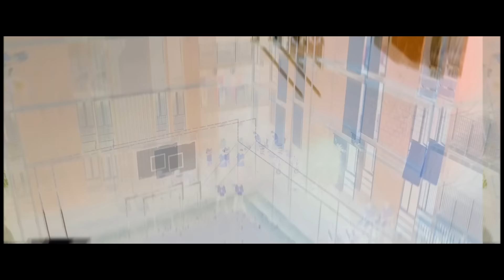Mc Digo STC e Mc Neguin Da BRC - Respeita Nois ( WebVideo ) Encontro de MC's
CONTRATE : 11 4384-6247 (Encontro de MC'S)

Ficha técnica WebVídeo
Direção: Encontro de MC'S
Assistente de Direção: 2G
Produção Executiva: Encontro de MC'S
Direção de Fotografia: DJ Biel Bolado
Operação de Câmera: DJ Biel Bolado
Edição e Cor: DJ Biel Bolado
Roteiro: Patrick Rocha
Produção Musical: Dj Guh Mix e Dj Biel Bolado

Letra

SENTEOPESO e surta que essa ta foda
Não conhece, te apresento prazer, Digo Maloca
Devorador de xoxota e fama de pegador
Oi cachorro de raça boa, come os melhor popo (2x)
Então pega o melhor motor, que parece um robô
Saca os retrovisor, agora sim chavaiou
Mas sabe o que faltou? Aquele grande popô
Que é pra nós chavaia tudão, na quebra botar terror (2x)

Vai rontonton bololô, grau, puxou, cortou e raspou
Rontonton bololo, respeita nós faz favor
Mais uma letra invocada que o Guh Mix emplacou
Vai, rontonton bololo, grau puxou cortou e raspou
Mais uma letra invocada que o Guh Mix que emplacou
Rontonton bololo bololo

SENTEOPESO escuta que essa tá foda
Não conhece, te apresento, prazer Neguin Maloca
Cachorro de raça boa, come os melhor popo (2x
Saca os retrovisor, agora sim chavaio
Mas sabe o que faltou? Aquele grande popo
Que é pro pai chavaia tudão, na quebra bota terror (2x)

Rontonton bololô, respeita nós faz favor
Mais uma letra invocada e o Guh Mix que emplacou, vai!
Rontonton bololo, Grau puxou cortou e raspou
Vai rontonton bololo, já era finalizou!
Vai, rontonton bololo bololo